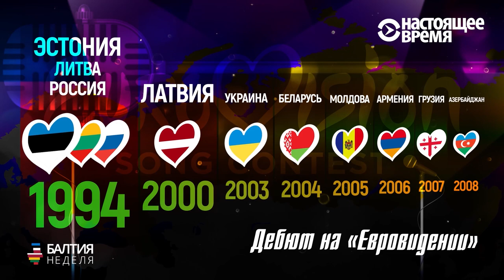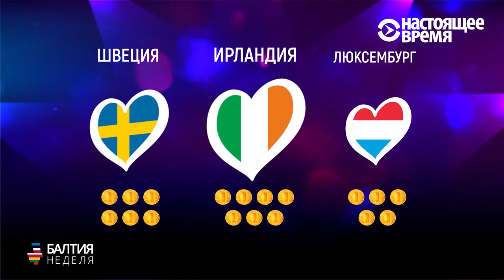Кто лучше всех поёт в бывшем СССР?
Евровидение — одно из самых массовых мероприятий в мире. Телеаудитория - 600 миллионов зрителей. В 21-м веке больше всего успехов добились представители Скандинавских стран и экс-СССР.